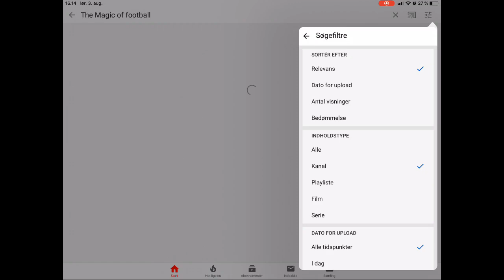LYNBGY FANS - BEST MOMENTS! [DENMARK]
Today the take of lyngbys Ultras!

Lyngby was formed back in 1921. the club has had a mixed history with both ups and downs but especially in the 80s and the 90s Lyngby won the Danish championship in both 1983 and 1992 and the Danish Cup 3 times and they have won 3 silver medals and 4 bronze medals but in 2001 went the club bankrupt and was relegated to the Danish series (Danmarks serien) it meant that the club had lost their professional team status. but in 2007 the club moved up in the danish superliga but now the club was just a bottom team...

so the last 10 years lyngby most of all been an elevator (get up get down)

but even though the club has had such a difficult time, their most loyal fans have been there with full sound and again in 2019 they have moved up again

lyngbys fanbase is big in denmark and need to be in the dansih Superliga!

In this Serie I Take a look at the mood in the various Danish clubs Keep from the top of the Superliga to Teams down in the next best Leauge! (1 Divisons) NordicBetLiga

Become Hanging FC København Is Coming next!

throw a comment if you don't like the new changes to the video just wanted to try something new :)